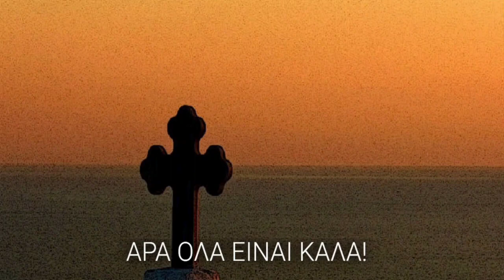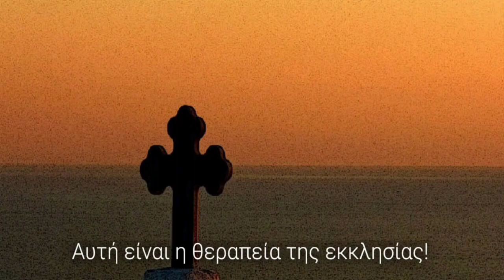Ο Χριστιανός δεν μπορεί να στεναχωρηθεί ΠΟΤΕ! Αρχιμ. Σάββα Αγιορείτου, 9-12-2016